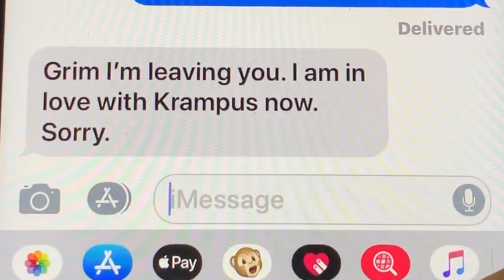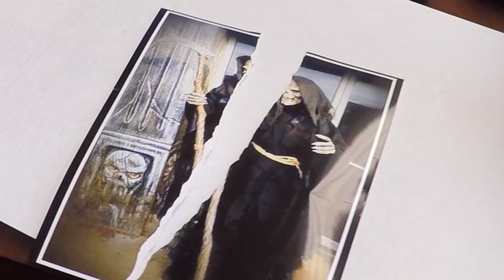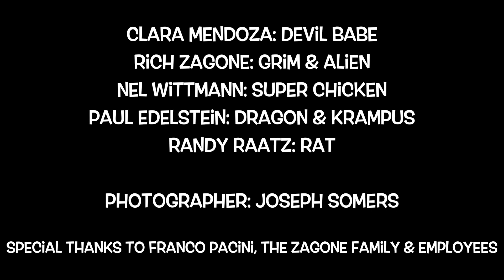Kissing A Fool - Randy Raatz (Feat. Scott Foster Harris)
Randy Raatz Band - "Kissing A Fool" / @RandyRaatzBand
Scott Foster Harris: Vocals
Randy Raatz: Guitar
Pete Tambroni: Bass
Michael Todd: Drums

Engineered, Mixed & Mastered By Randy Raatz

Songwriter: George Michael
Licensed Through The Harry Fox Agency, Inc

Clara Mendoza: Devil Babe
Rich Zagone: Grim & Alien
Nel Wittmann: Super Chicken
Paul Edelstein: Dragon & Krampus
Randy Raatz: Rat

Photographer: Joseph Somers

Special Thanks To Franco Pacini, The Zagone Family & Employees